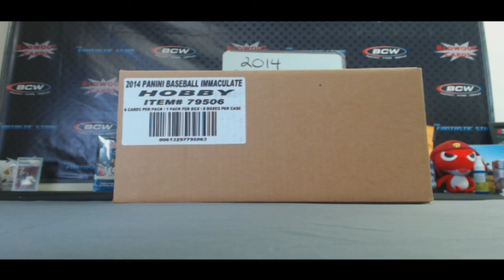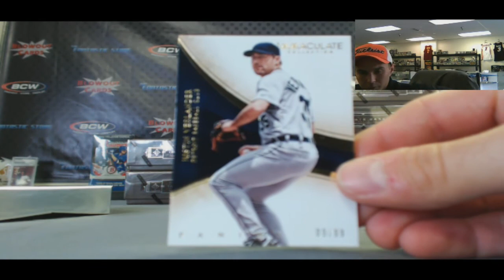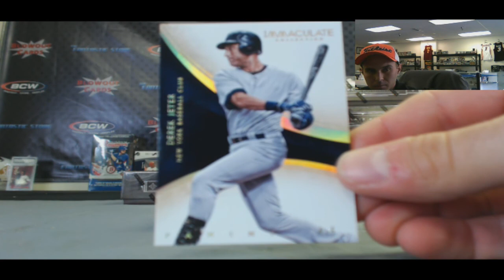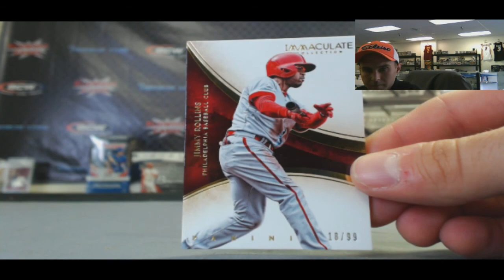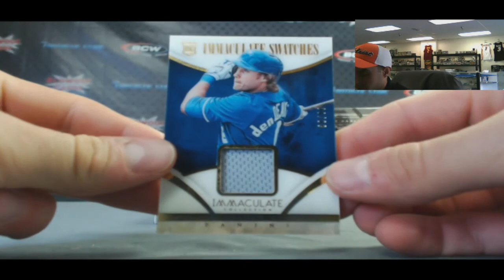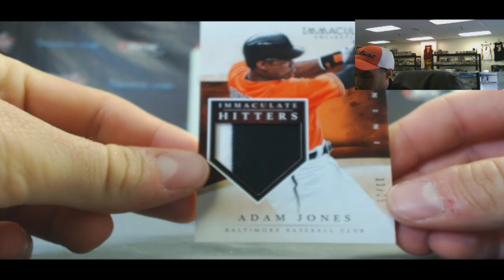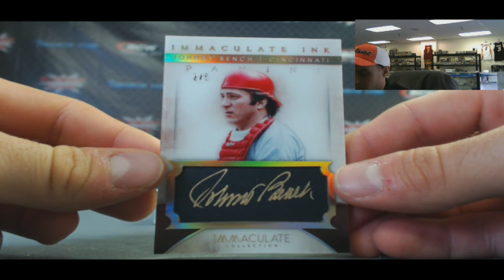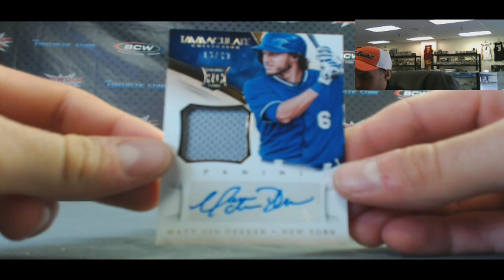2014 Immaculate Baseball 10 case draft break Case 8